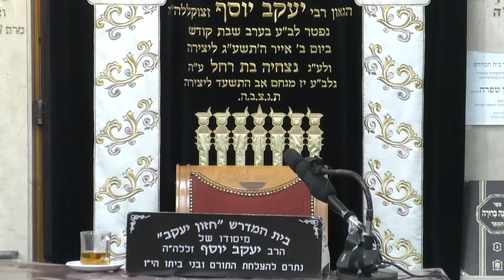הרב עמרם יוסף • שניים מקרא ואחד תרגום